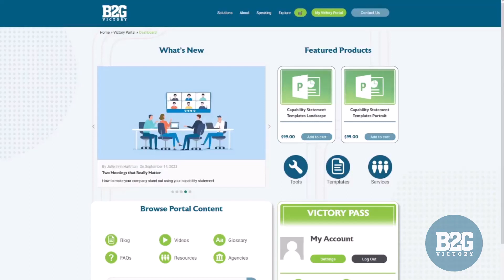B2G Victory Portal: Video Library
The B2G Victory Portal offers many resources to help you efficiently expand your knowledge of the complex world of winning government contracts, such as our Video Library.

Your free Victory Pass membership grants you access to many of our videos on how to write effective capability statements, how to develop winning proposals, and so much more.

Victory Plus members gain access to all of our exclusive video guides to gain an extra advantage when securing government contracts. Whether you’re interested in landing local, state or federal contracts, the library will be of invaluable assistance.